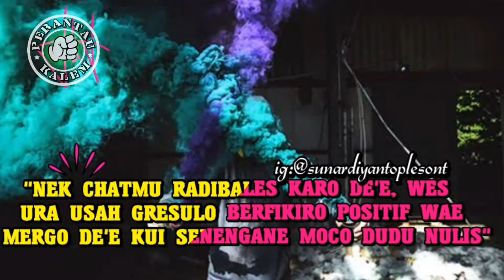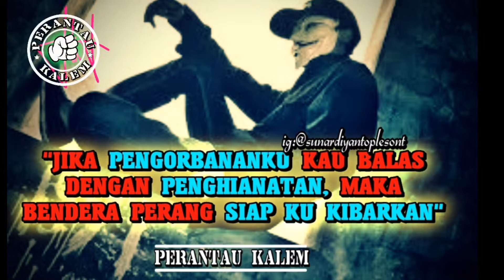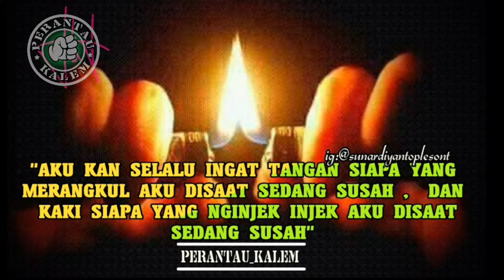quotes quotes caption sindiran pedas!!. indonesia-jowo #7